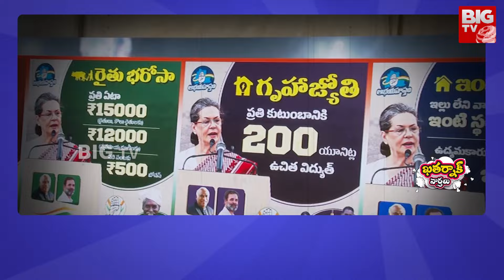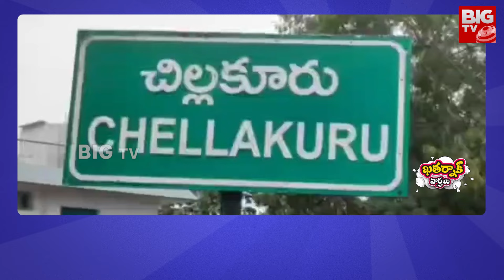Khatarnak Varthalu : సతీసమేతంగా యాదాద్రికి సీఎం రేవంత్ | BIG TV